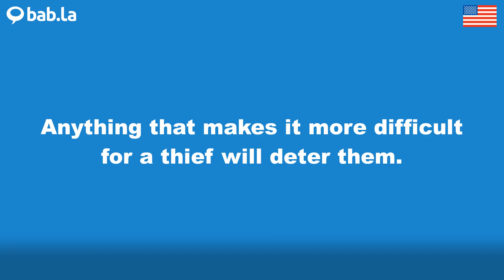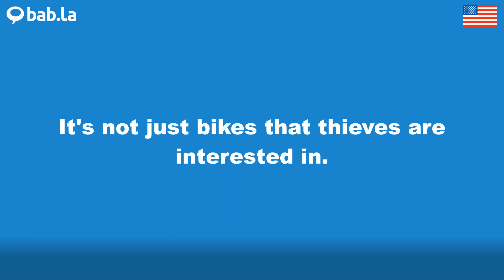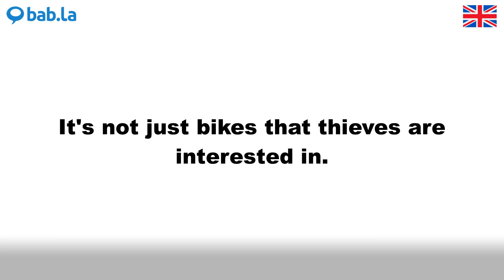THIEF pronunciation | Improve your language with bab.la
Improve your spoken English by listening to THIEF pronounced by different speakers – and in example sentences too. Learn and love languages with bab.la.